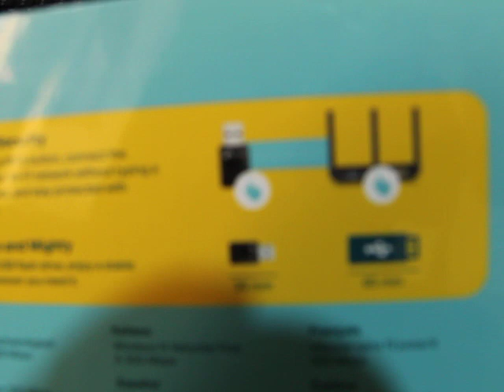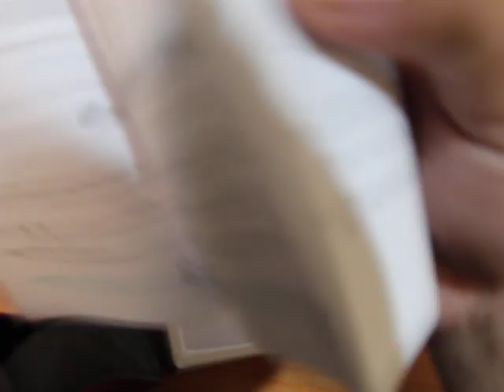USB WIFI adapter for pc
This is the USB wireless adapter and it's one of the newest ones, so it's really, really small, which I really like about it because that's means you can kind plug it into your computer and forget about it. As you can see, it has a USB interface that goes into your computer either your laptop or your desktop and on the other side, we can't really see it because it's inside, but it has a tiny little wireless radio antenna that connects to your hot spot, to your router, or if you go to a coffee shop or an airport it'll log you into the network.